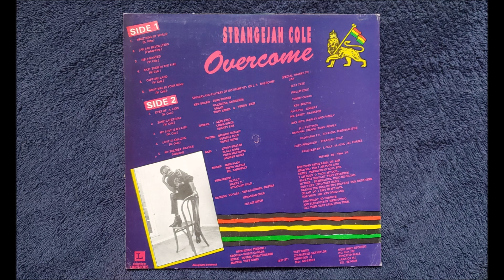Strangejah Cole - Overcome side one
artist: Strangejah Cole aka Stranger Cole
album: Overcome
side one:
What kind of world
Jah Jah Revolution
Help Wanted
Cast them in the fire
Capture Land
What was in your mind

domicile los angeles 03122020